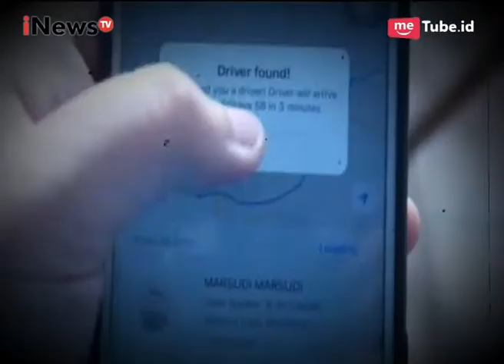Kebijakan Transportasi Online Part 02 - Talk To iNews 04/07